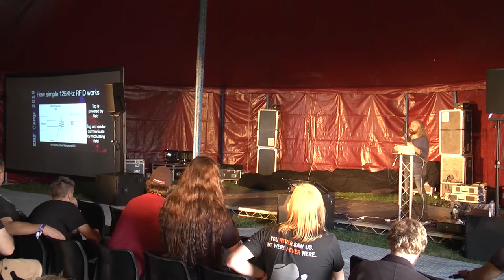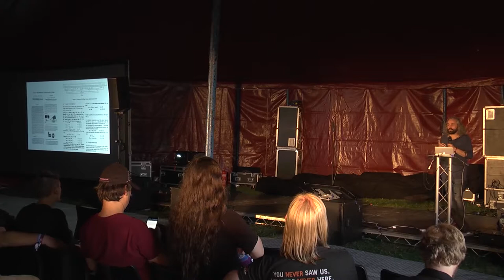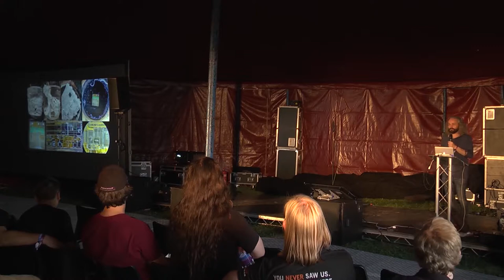Kev Sheldrake: Cracking HiTag2 Crypto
HiTag2 is an RFID technology operating at 125KHz. It is distinguished from many others in the same field by its use of 2-way communications for authentication and its use of encryption to protect the data transmissions - the majority of RFID technologies at 125KHz feature no authentication or encryption at all. As a result it has been widely used to provide secure building access and has also been used as the technology that implements car immobilisers.

In 2012, academic researchers Roel Verdult, Flavio D. Garcia and Josep Balasch published the seminal paper, ‘Gone in 360 Seconds: Hijacking with Hitag2’ that presented three attacks on the encryption system used in HiTag2. They implemented their attacks on the Proxmark 3 device (an RFID research and hacking tool) and gave several high-profile demonstrations, but didn’t release any of their code or tools. Since then, the forums supporting Proxmark 3 and RFIDler (another RFID hacking tool) have received many requests for implementations of these attacks, but until recently none had been forthcoming. Garcia et al went on to produce a fast correlation attack in the 2016 paper, ‘Lock It and Still Lose It’.

In this talk I will explain how HiTag2 RFID works in detail, including the PRNG and the authentication and encryption protocols, and will present my own implementations of the attacks, written for RFIDler and supported by desktop computers. The first attack uses a nonce replay to misuse the integrity protection of the comms in order to allow access to the readable RFID tag pages without needing to know the key. The second, third and fourth attacks use time/memory trade-off brute force, cryptanalytic attacks and a fast correlation attack to recover the key, such that the contents of the read-protected pages can also be accessed. The attacks are weaponised and permit cloning of tags, which I will demonstrate.

Kev Sheldrake